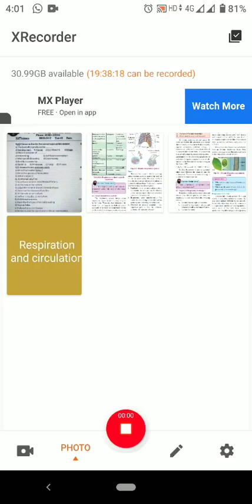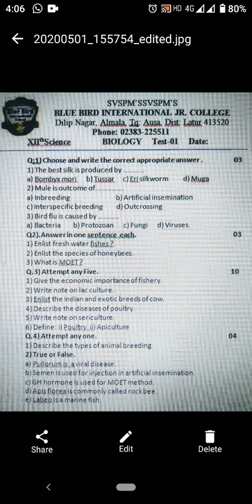Animal Husbandry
Unit test discussion